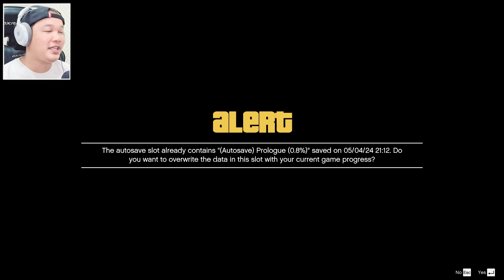ខ្ញុំលេងGTA 5ស៊េរីថ្មី2024របស់ខ្ញុំជាលើកដំបូង! GTA 5 3.0 Story Mode Gameplay Part 1 Cambodia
Hello សួស្ដីបងប្អូនប្រិយមិត្តទាំងអស់គ្នា ថ្ងៃនេះខ្ញុំមកលេងវគ្គថ្មីនៅក្នុងGTA 5 3.0 Gameplay ពីខ្ញុំបាទវីប្រូ!

បញ្ជាក់: វីដេអូនេះបង្កើតមកសម្រាប់ការទស្សនាកំសាន្តតែប៉ុណ្ណោះ វាមិនមែនជាការកើតឡើងពិតៗនោះទេ។

Vprogame granny
Mr. Meat
Granny
Granny 2